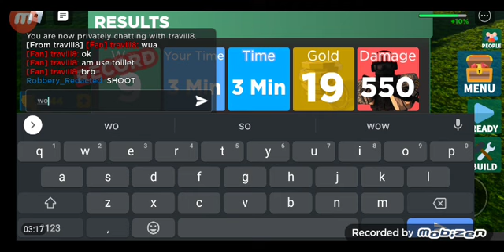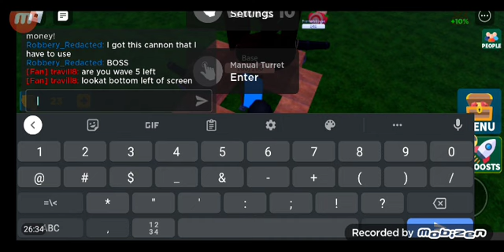random zombie game thing?